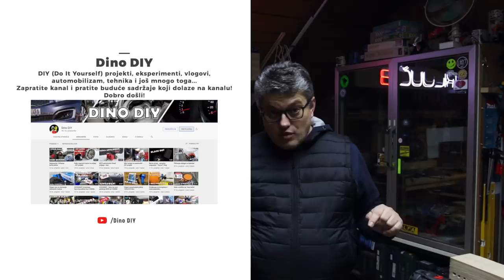Dino DIY u radionici Ključa 13 / Radioničke priče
Jedan od najpopularnijih YouTubera u Bosni i Heregovini nam je u gostima.
YouTube-er koje je već legenda. Pogledajte tri brzopotezna pitanja koja postavljamo Dini DIY